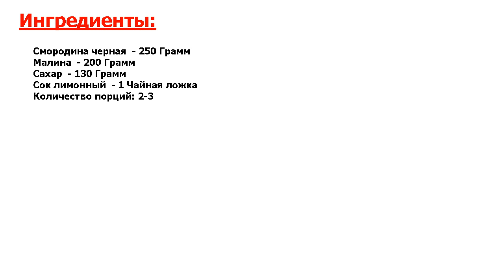★ВКУСНЕЕ НЕ БЫВАЕТ-★ ДЖЕМ ИЗ МАЛИНЫ И ЧЕРНОЙ СМОРОДИНЫ ★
★Новая инерпретация● Ароматный джем из микса ягод малины и черной смородины, способен поднять настроение с самого утра, особенно вкупе с поджаренными тостами, гренками и сливочным маслом● Не забудьте про чай●